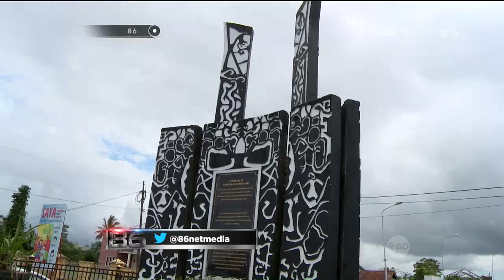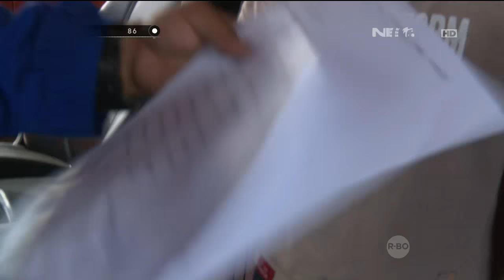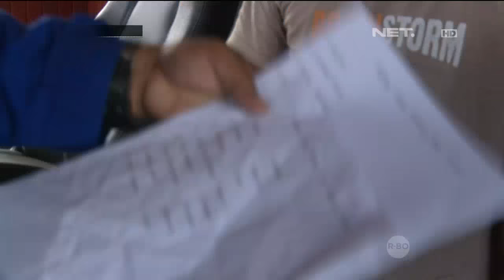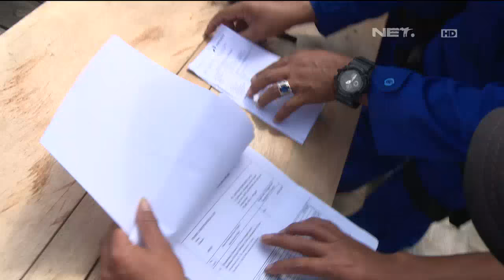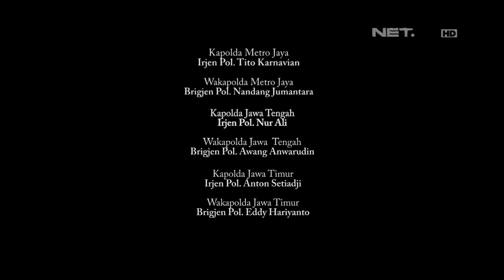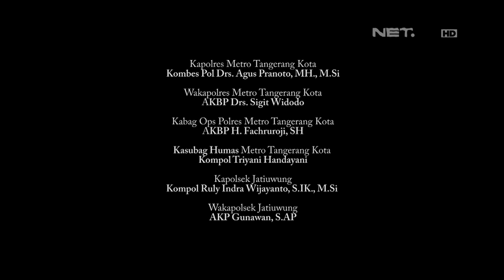86 Aksi Polisi Air Menindak Kapal yang Tidak Mempunyai Surat Surat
AIPTU Sigalingging